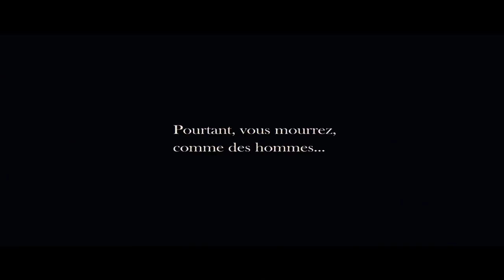Des Hommes et des Dieux de Xavier Beauvois avec Lambert Wilson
Bande-annonce du film DES HOMMES ET DES DIEUX de Xavier Beauvois avec Lambert Wilson et Michael Lonsdale - 8 septembre 2010.

Synopsis :
Un monastère perché dans les montagnes du Maghreb, dans les années 1990. Huit moines chrétiens français vivent en harmonie avec leurs frères musulmans.
Quand une équipe de travailleurs étrangers est massacrée par un groupe islamiste, la terreur s’installe dans la région. L'armée propose une protection aux moines, mais ceux-ci refusent. Doivent-ils partir ? Malgré les menaces grandissantes qui les entourent, la décision des moines de rester coûte que coûte, se concrétise jour après jour…

Ce film s’inspire librement de la vie des Moines Cisterciens de Tibhirine en Algérie de 1993 jusqu’à leur enlèvement en 1996.